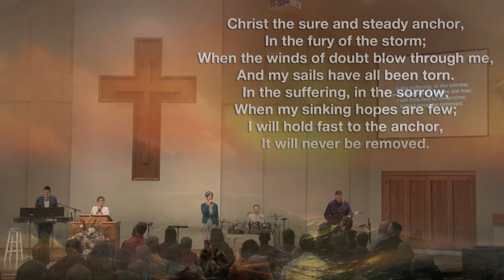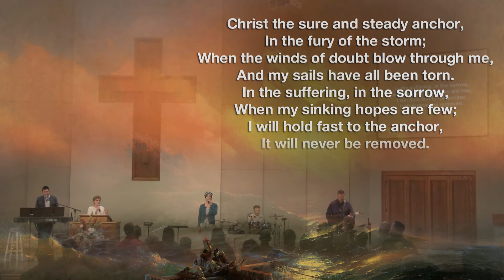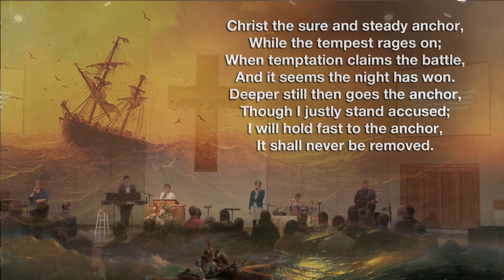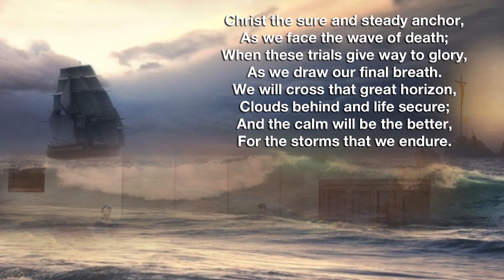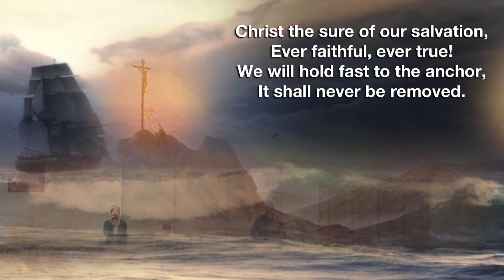Christ ..... the Sure and Steady Anchor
. A powerful new congregational worship song by Matt Boswell and Matt Boswell